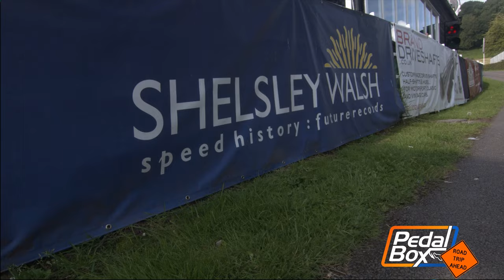Duct Tape Drags 2022 Part 1 | PedalBox RoadTrip Episode 20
It's been 12 months, almost to the day since DTD 2022 (sorry), BUT better late than never prevails once more, and hopefully we'll get you hyped for Duct Tape Drags 2023!